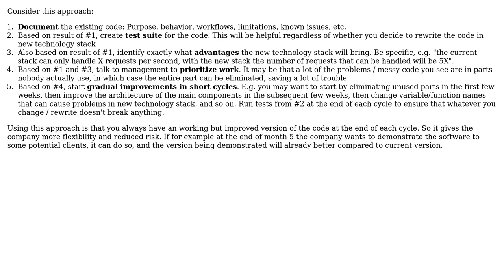Software Engineering: Should I rebuild to use latest tech?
With thanks & praise to God, and with thanks to the many people who have made this project possible! | Content (except music & images) licensed under CC BY-SA | Music | Images & others | With thanks to user tsh2017 user Laiv user gprana and the Stack Exchange Network Trademarks are property of their respective owners. You are responsible for your own actions.